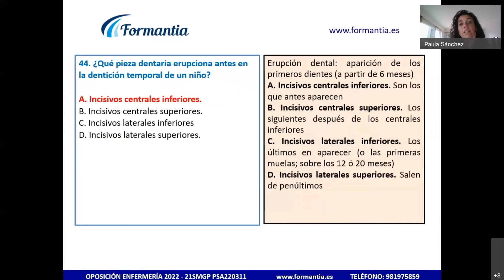🟠 [Enfermería] ¡Ponte a prueba con Formantia! ➡️ Tests de Examen de Oposición ✅ [Día 18-05-2022]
✅  ¡Ponte a prueba cada día con nuestros Tests Inteligentes Razonados!

Además de conocer la respuesta justificada también descubrirás técnicas de test para que puedas valorar si te arriesgas contestando o no.

¿Qué pieza dentaria erupciona antes en la dentición temporal de un niño?

a) Incisivos centrales inferiores.
b) Incisivos centrales superiores.
c) Incisivos laterales inferiores.
d) Incisivos laterales superiores.

✅  ¡Ponte a prueba con nuestros Tests Inteligentes Razonados!

Gracias a nuestros Tests a la Carta podrás practicar preguntas por temas y repasarás lo que el algoritmo sabe que necesitas reforzar. Además, con nuestra App podrás practicar Tests desde la playa: cuándo y  dónde tú quieras.

¡Maximiza tus resultados para el examen de Oposiciones de Enfermería!

¿Quieres saber cómo prepararte para las Oposiciones en Enfermería?¡Busca aquí las de tu comunidad!